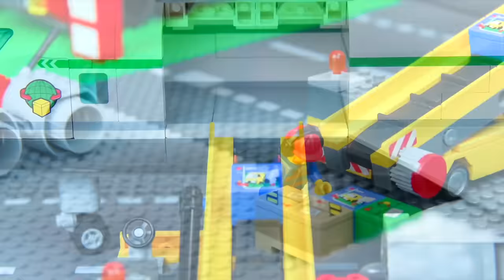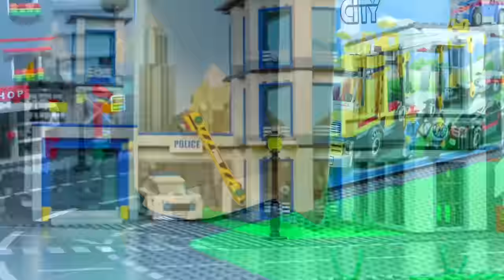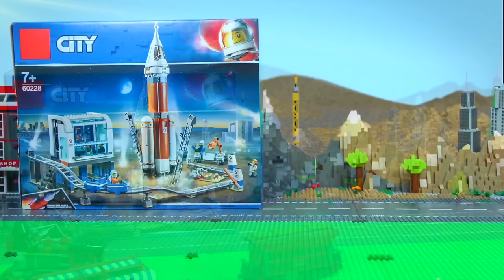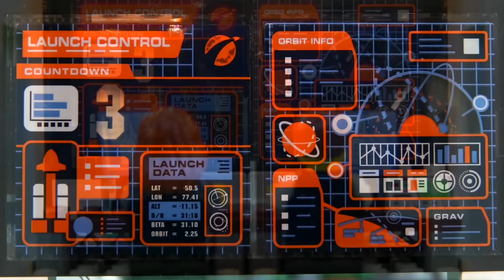Un film stop motion sur un camion de pompiers pour les enfants